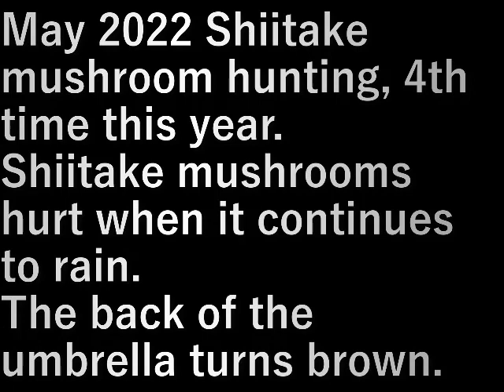椎茸狩り7 Shiitake mushroom hunting 7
２０２２年５月椎茸狩り、今年４回目。
雨が続くと椎茸が痛む。
傘の裏が茶色になる。

May 2022 Shiitake mushroom hunting, 4th time this year.
Shiitake mushrooms hurt when it continues to rain.
The back of the umbrella turns brown.

設備屋の適当田舎暮らし